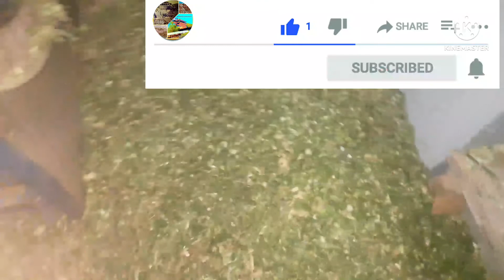🙄आज तो रात ही होगई खेतों मैं 😮villagevlogs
@Hindustani culture